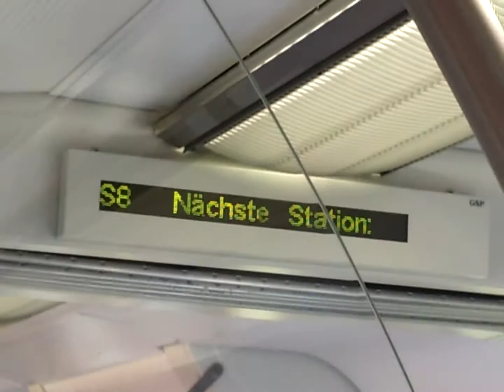Going out of DB Regio BR 422 068 + 422 021 @ Neuss Hbf, Germany